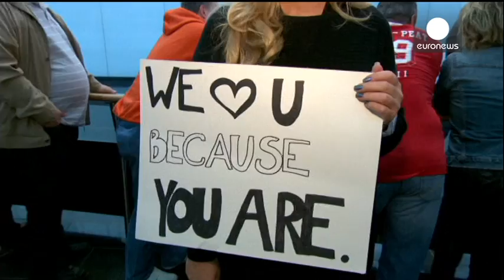Triumph of the 'bearded lady': Conchita Wurst returns to Austria after Eurovision Song Contest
The most talked-about act before the competition, Austria's Conchita Wurst has won the Eurovision Song Contest in Copenhagen with "Rise Like a Phoenix".

The drag performer, whose real name is Tom Neuwirth, developed a consistent lead as voting progressed, and ended up with 290 points.

More than 50 points behind, The Netherlands came second with 238 points, with Sweden in third on 218.

The "bearded lady", as the 25-year-old is known, had stirred controversy especially in some eastern European countries.

But no fewer than 13 countries gave her a maximum 12 points.

"This night is dedicated to everyone who believes in a future of peace and freedom. You know who you are. We are unity and we are unstoppable," the winner said as she was presented with the trophy.

The contest is not supposed to be political but Russia's entry was booed -- nothing to do with its teenage twin contestants and everything to do with its policies on Ukraine and gay rights.

There was again disappointment for Britain and Molly Smitten-Downes who came 17th -- and especially for France who finished last.

But the night belonged to Conchita Wurst -- whose triumph gives Austria its first Eurovision victory since 1966.